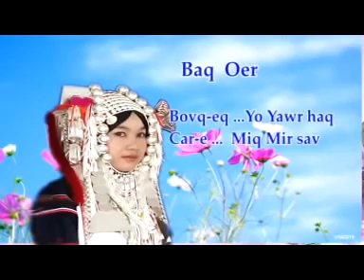TH เพลงอาข่า แฟนเก่า Bur Sav- Baq Oer NEW AKHA SONG အာခါသီခ်င္းေအးမ်ား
ช่องเก่าของผม Ardi Muzi Studio ทำให้หาย..ก็เลยเปิดใหม่นะครับ...
ေက်းဇူးျပဳျပီး က်ေတာ့္ရဲ့ Youtube Channel ကို Subscribe ေလးလုပ္ထားေပးပါေနာ္. က်ေတာ့ရဲ့ Ardi Muzi Studio Account ပ်က္သြားလို ့ပါ...အခုလက္ရွိဒီတစ္ခုဆက္သံုးသြားမွာျဖစ္ပါတယ္. သငယ္ခ်င္းရဲ့ Subscribe ေလးတစ္ခါနွိပ္လိုက္တာဟာ က်ေတာ့အတြက္ေတာ့ အင္မတန္ကို ေက်းဇူးၾကီးမားလွပါတယ္. က်ေတာ့ရဲ့ အေကာင့္ အေဟာင္းကိုစနွစ္တက်သံုးလာခဲ့တာ ၉ နွစ္ ၁၀ နွစ္ ရွိပါျပီ မထင္မွတ္ပဲ အေကာင့္ ပ်က္သြားခဲ့လို ့ပါ. ေက်းဇူးျပျီပီး Like & Share Subscribe လုပ္ေပးၾကဖို ့မေမ့ပါနဲ ့ေနာ္...အားလံုးကိုအထူးေက်းဇူးတင္ပါတယ္.